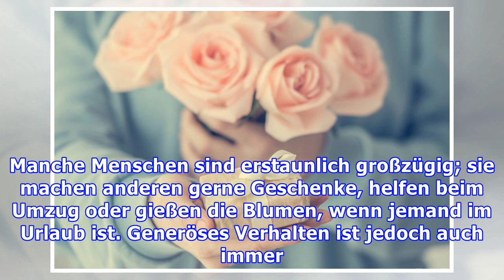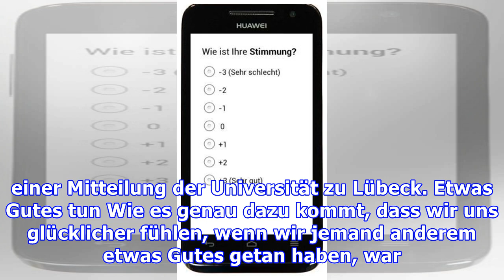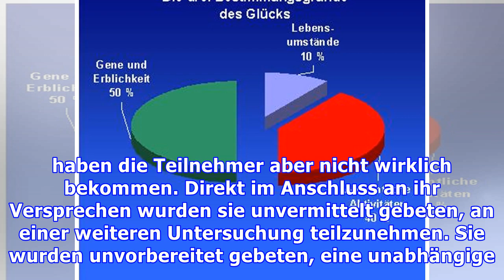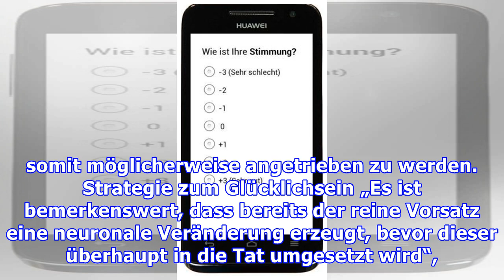Wissenschaftler zu Großzügigkeiten: Warum uns Geben sehr viel glücklicher macht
Großzügige Menschen sind glücklicher Das Leben ist ein Nehmen und Geben, heißt es in einem alten Spruch. Ganz ausgewogen ist dies aber nicht. Manche Menschen sind deutlich großzügiger als andere – und damit auch glücklicher. Laut Forschern sind nämlich generöses Verhalten und Glücksgefühle in unserem Gehirn miteinander verknüpft. Geben macht glücklich Großzügigkeit macht Menschen glücklicher. Weni...